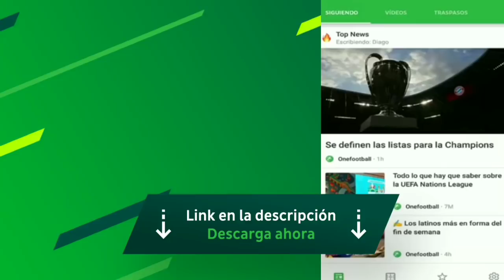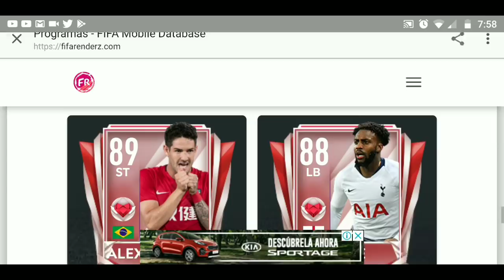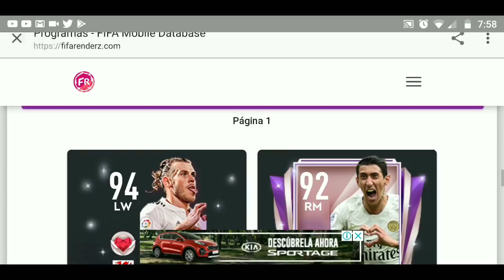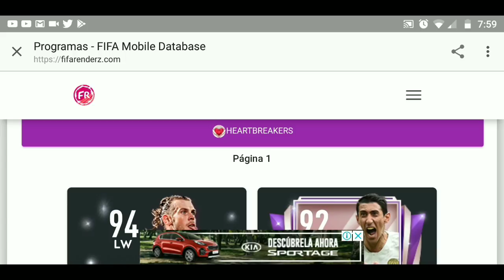(OFICIAL)SOBRES ROMPE CORAZONES YA ESTA DENTRO Del JUEGO FIFA MOBILE 19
CONTACTO✋/PUBLICIDAD✅/NEGOCIOS

DISEÑADOR✋

✔YO MISMO